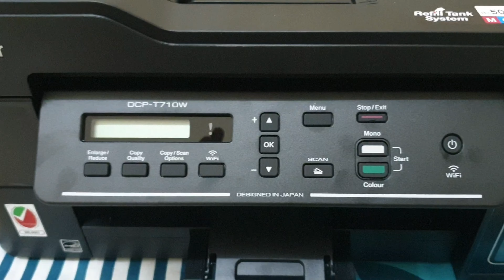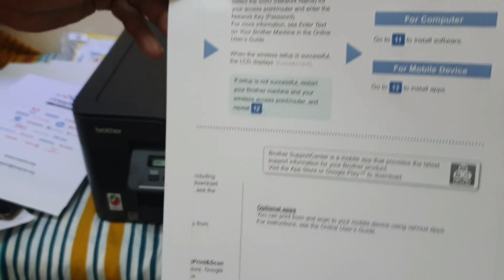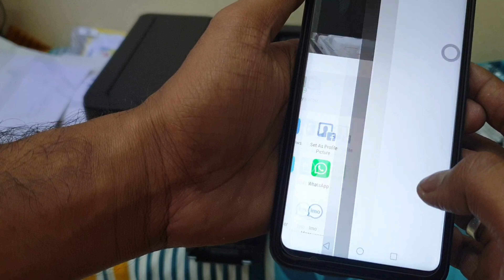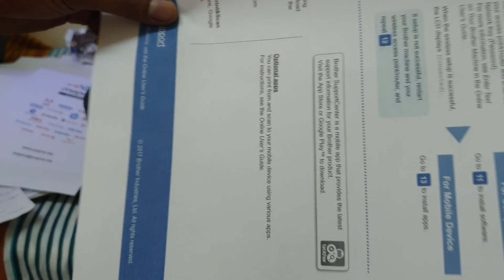ഒരു കിടുക്കാച്ചി ഐറ്റം Unboxing!! brother printer DCP-T710W unboxing and review. vlog 38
NOTE:- All content copyright to walk with RIYAS. Use or commercial display or editing of the content without proper authorization is not allowed.